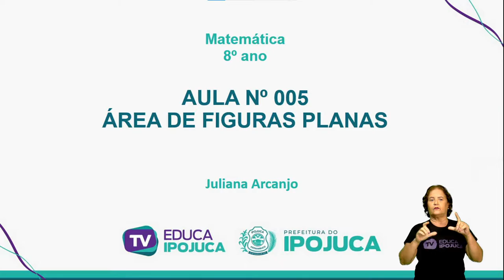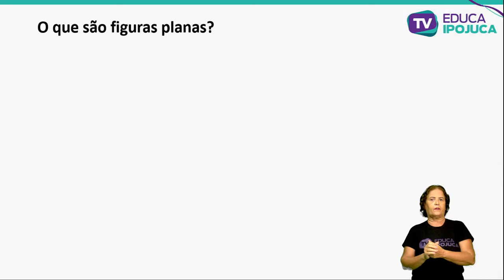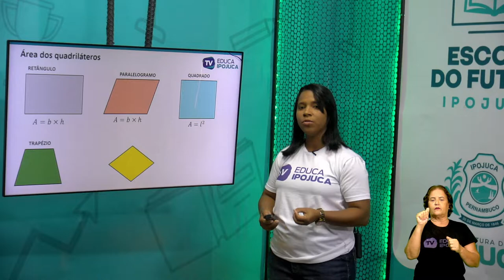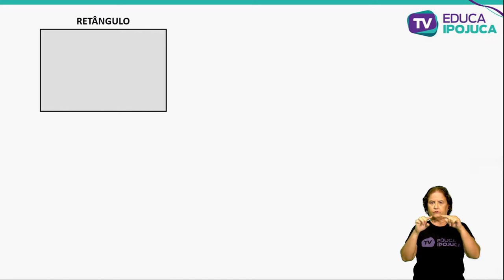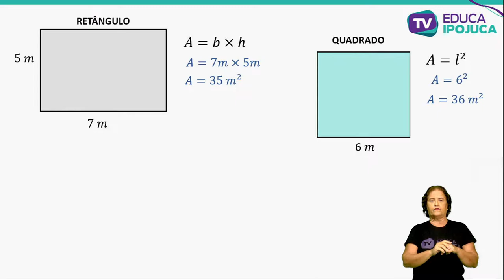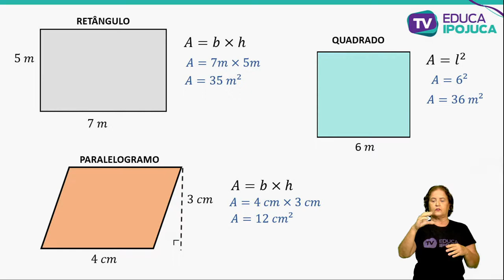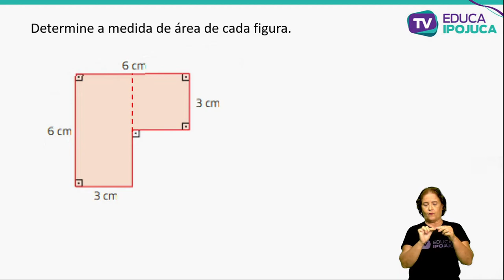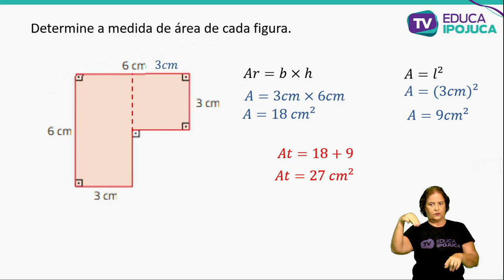MATEMATICA 8 ANO AULA 5 AREA DE FIGURAS PLANAS